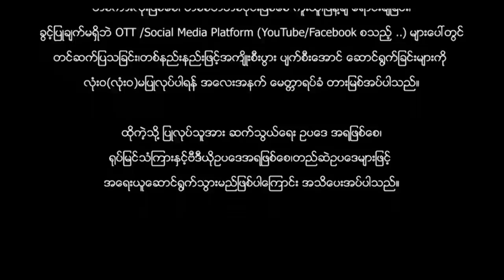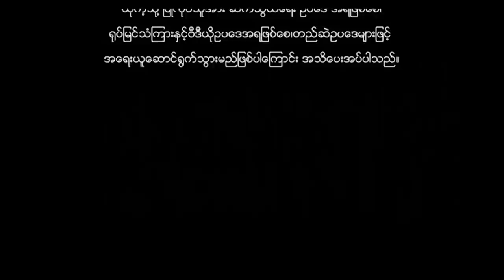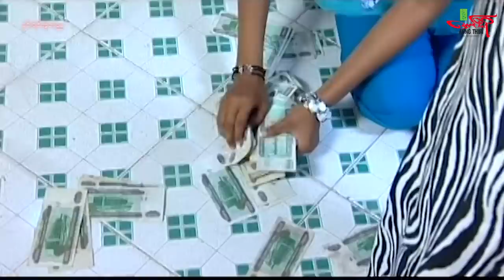နှင်းရင်ကွဲတဲ့ည (အက်ရှင်ဇာတ်ကြမ်းစဆုံး) ထူးခန့်ကျော် ကောင်းဇံသစ် - Myanmar Movie - မြန်မာဇာတ်ကား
Myanmar Movie : HEARTBREAKING NIGHT
Directed by : KaNaung
Starring : Htoo Khant Kyaw, Kaung Zan Thit

မြန်မာဇာတ်ကား: နှင်းရင်ကွဲတဲ့ည
ထူးခန့်​ကျော် ကောင်းဇံသစ် ကြယ်စင်စိုး
ဒါရိုက်တာ က​နောင်